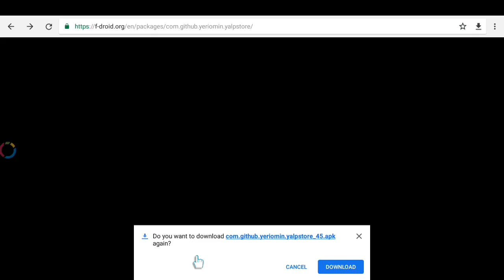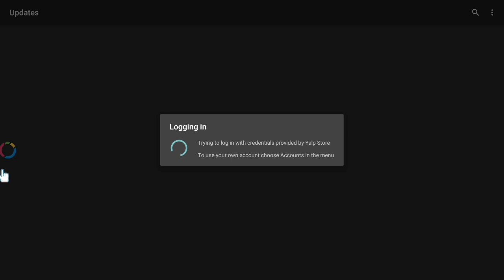How to install play store in ap fiber or apsfl easily?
my whatsapp croup link;

fo